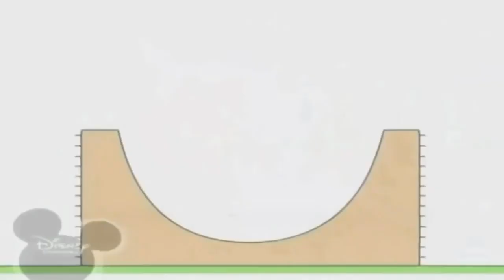20 січня 2023 р.